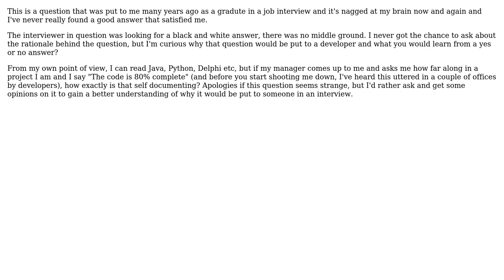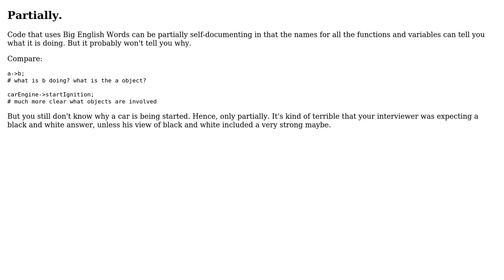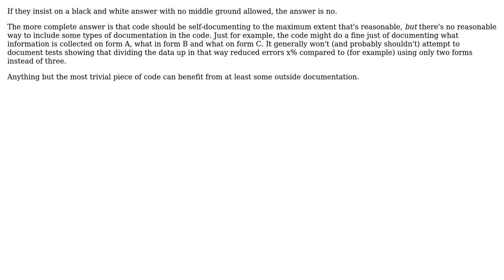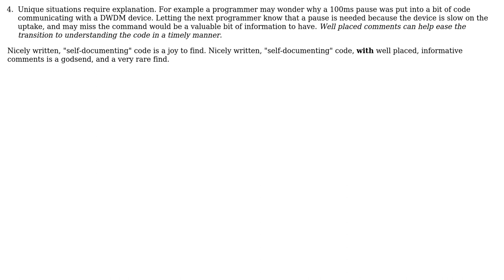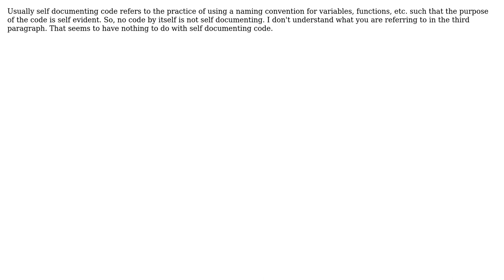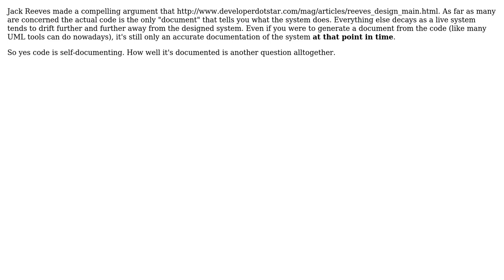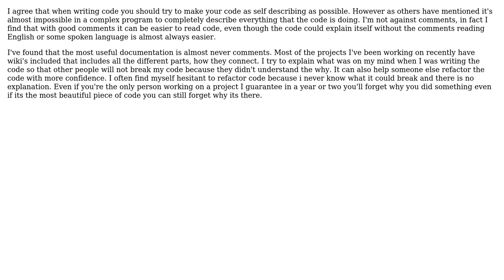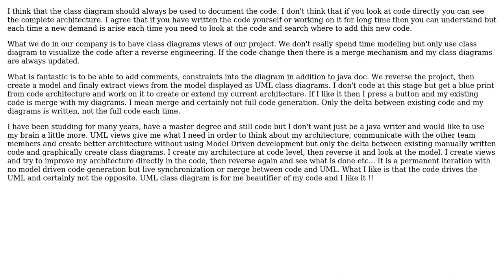Software Engineering: Do you think code is self documenting? (16 Solutions!!)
Software Engineering: Do you think code is self documenting?

With thanks & praise to God, and with thanks to the many people who have made this project possible! | Content (except music & images) licensed under CC BY-SA | Music | Images & others | With thanks to user wildpeaks user UML_GURU user SnoopDougieDoug user ProdigySim user Pemdas user Paul Nathan user Michael Brown user Matt user Martin user Mark Canlas user jmort253 user Jerry Coffin user JB King user Desolate Planet user btilly user Brian user Bill and the Stack Exchange Network Trademarks are property of their respective owners. You are responsible for your own actions.